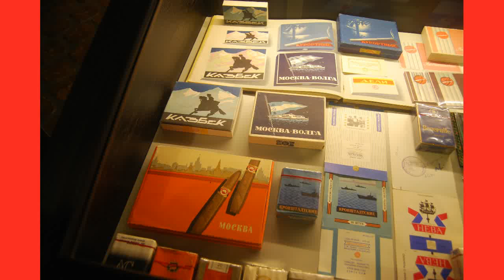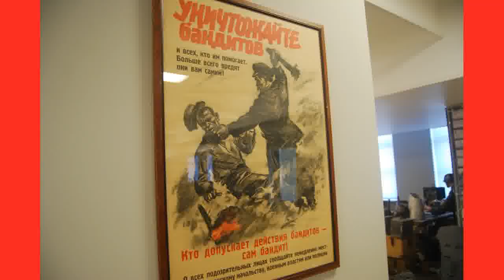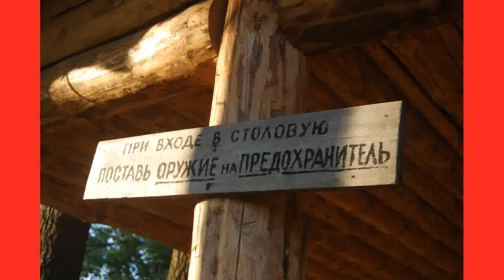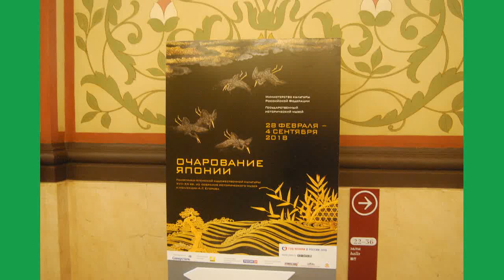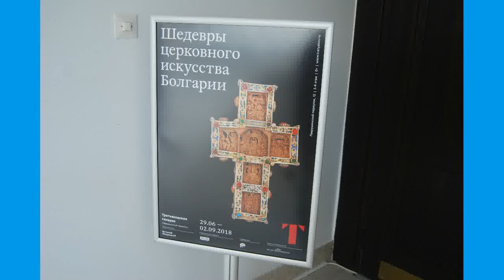Музей техники Задорожного и другие чудеса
Музей техники Вадима Задорожного стал для меня открытием, которое я сделал для себя недавно. Кроме этого ещё три выставки застивили меня о них думать. Выставка в ГИМ (Историческом музее) "Очарование Японии". Это вещи приобретённые нашими дореволюционными коллекционерами. И две выставки в Инженерном корпусе Третьяковки. Древнее церковное искусство Болгарии. (Как оно сохранилось, такое изъеденное древоточцами!) Скульптор Паоло Трубецкой (автор памятника Александру III на упирающемся тяжеловозе. Теперь самое главное. Мы делаем эти видео на мои преподавательские заработки. Чтобы мы их не прекращали делать для Вас, не забывайте, пожалуйста, помогать нам и переводить нам деньги. Это нужно, чтобы мы могли продолжить делать блоги для Вас. 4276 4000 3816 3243 Это номер кредитной карточки, на которую Вы можете присылать нам деньги. Это сбербанковская карточка VISA оформленная на Бориса Сергеевича Бояршинова. [Для переводов из-за границы: Получатель BOYARSHINOV BORIS SERGEEVICH. Счёт получателя: 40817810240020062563. Наименование банка получателя и адрес: SBERBANK (SREDNERUSSKY HEAD OFFICE) MOSCOW RUSSIAN FEDERATION. SWIFT-код: SABRRUM3. Код подразделения банка по месту ведения счета карты (для внутренних переводов по системе Сбербанк): 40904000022.]
с уважением,
Борис Бояршинов